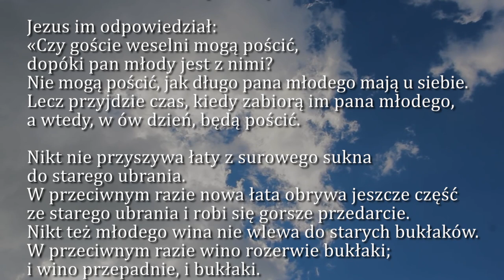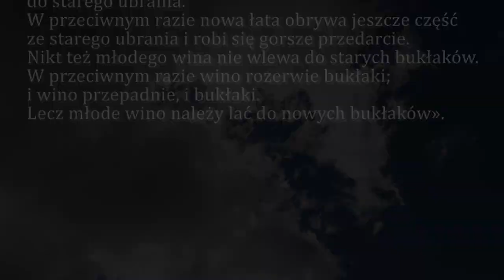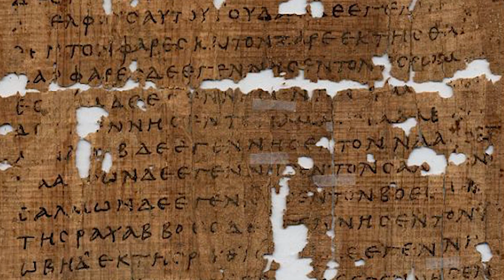Dobra Nowina na dziś | 16 stycznia - Poniedziałek, II tyg. zwykłego